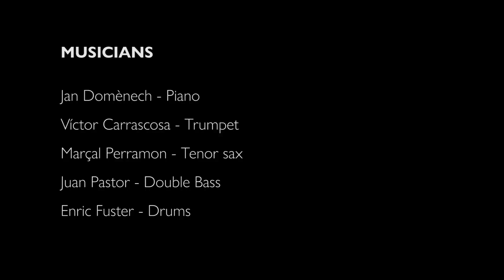Contrast - Jan Domènech Quintet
Alternative take of our future Album: Yellow Forest Project.

Personnel:

Víctor Carrascosa: trumpet
Marçal Perramon: tenor sax
Juan Pastor: bass
Enric Fuster: drums
Jan Domènech: piano and composer

Audio Engineer:

Sergi Felipe

Videographers:

Ariadna Fortuny
Joan Aleix Mata
Lucía Herrera

Video editor:

Lucía Herrera

Recorded and filmed at Underpool (Barcelona) on December of 2020